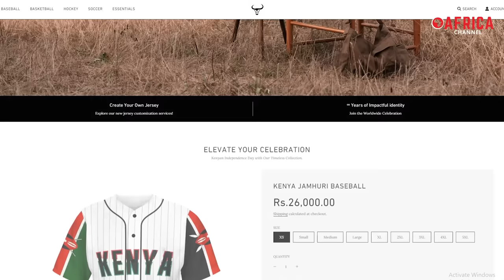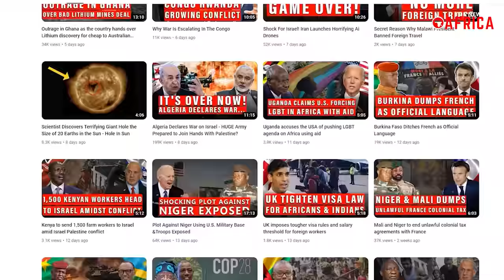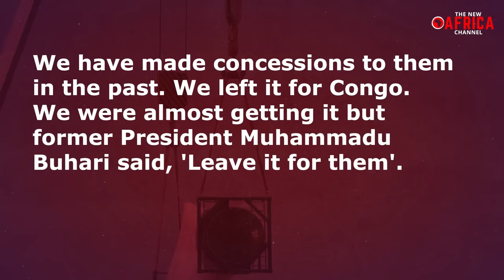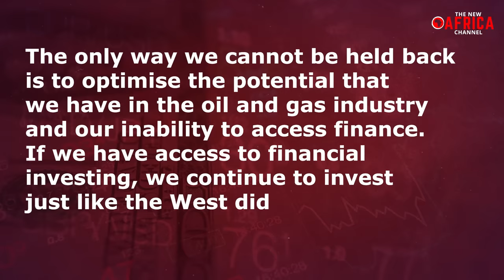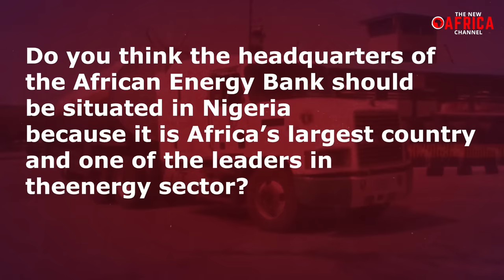Ghana, South Africa, Others Oppose as Nigeria Eyes $5 billion African Energy Bank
Ghana, South Africa, Others Oppose as Nigeria Eyes $5 billion African Energy Bank - A critical moment is at hand for Africa's oil-producing nations as they grapple with the decision to establish the continent's first-ever energy bank. This ambitious project, fueled by a promising initial investment of $5 billion, aims to transform Africa's energy landscape. However, the path forward is not without hurdles. A major bone of contention has emerged between these nations – the question of where to house the bank's headquarters, potentially sparking a tense competition that could delay or even derail this groundbreaking initiative. And this competition is already underway. Nigeria, which made the first bid to host the financial institution, is now facing resistance from a coalition of African countries who are each lobbying to house the bank's headquarters in their territories. What is this African Energy Bank all about? And why is the location of its headquarters such a contentious issue? In today's video, we will offer deep insights into these questions and many more.

Nigeria is facing mounting opposition from neighbours and other African countries in its bid to host the headquarters of the Africa Energy Bank, a proposed effort to assist investments in the continent's hydrocarbon infrastructure. The final decision on the location of the new institution is expected by the end of March 2024, and there has been some intense lobbying in the lead-up to that decision. A coalition including Ghana, Egypt, South Africa, Benin, Cote d'Ivoire, and Algeria has reportedly formed in strong opposition to Nigeria's ambitions to host the financial institution. These nations are the ones engaging in intense lobbying among significant stakeholders entrusted with deciding the bank's headquarters location. Apart from the aforementioned countries, other nations that will be participating in the decision-making at the end of March 2024 include Angola, Cameroon, the Republic of Congo, Democratic Republic of Congo, Equatorial Guinea, Libya, Niger Republic and Senegal, while Venezuela is an honorary member.